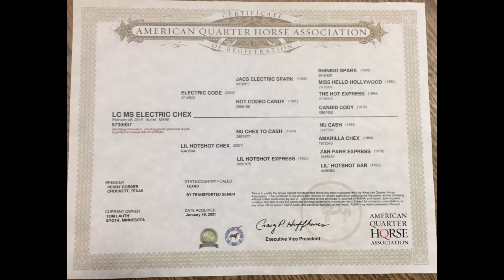SOLD - LC Ms Electric Chex - Extended Video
Consigned to the 42nd Triangle Fall Sale at the AQHA World Show in Oklahoma City, OK on October 29-30, 2021.